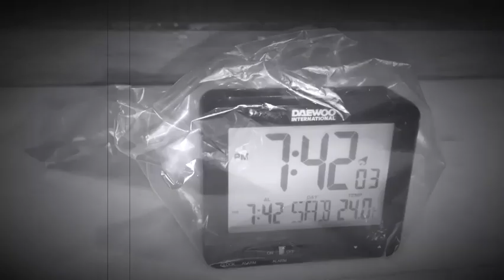Dormir en plástico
Un día en el futuro.

JESUITAS SARRIÀ-SANT IGNASI 1 ESO C
Festival de Clipmetrajes de Manos Unidas